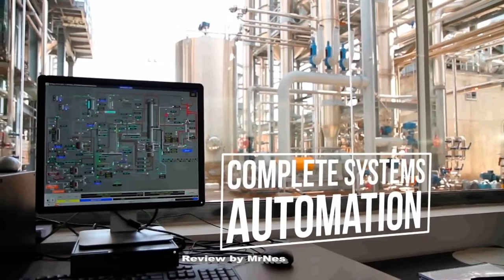Sản xuất nước sốt Cà Chua - تركز الطماطم 토마토 농축 물 томатный концентрат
تركز الطماطم - 토마토 농축 물 کنسانتره گوجه فرنگی

Cây cà chua có tên khoa học là Lycopesium esculentum, có nguồn gốc từ Nam Mỹ, là loại rau ăn quả, họ Cà (Solanaceae). Cây cà chua có 2 loại hình sinh trưởng: có hạn và vô hạn. Cà chua là cây dài ngày, tự thụ phấn.
Phân loại cà chua cô đặc như sau:
- Pure cà chua: có độ khô 12, 15 và 20%
- Cà chua cô đặc loại độ khô 30, 35 và 40%
- Cà chua cô đặc loại độ khô 50 – 70%
 - Bột cà chua: độ khô 88 – 95%
Dạng cà chua cô đặc có độ khô 30% được chế biến nhiều hơn cả
 Ở Mỹ, cà chua cô đặc được phân loại như sau:
- Pure cà chua: cà chua chà mịn qua rây để loại bỏ vỏ, hạt
- Pure cà chua miếng: cà chua xé tơi, qua sàng để loại bỏ vỏ, hạt.
- Cà chua cô đặc loại có độ khô 25 – 29%
- Cà chua cô đặc có độ khô 29 – 33%
- Cà chua cô đặc có độ khô trên 33%
- Cà chua miếng cô đặc: cà chua xé tơi, loại bỏ vỏ và hạt, rồi cô đặc.